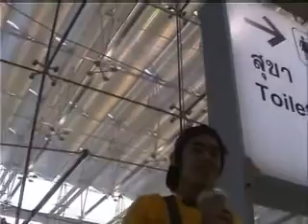49 10 23 อ๊อฟสุวรรณภูมิ ravicha